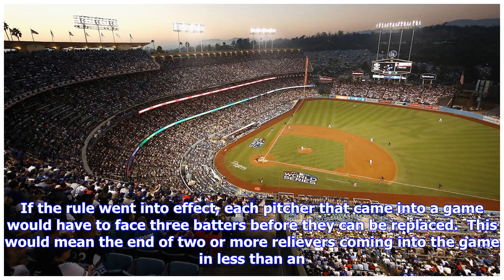Would a Three Batter Minimum Rule Appeal to Dodgers’ Fans?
When baseball commissioner Rob Manfred and other baseball executives met to discuss possible rule changes, one of the proposed rules was enforcing a three batter minimum rule.  The rule would be to help decrease the amount of time that baseball games take due to excessive pitching changes. If the rule went into effect, each pitcher that came into a game would have to face three batters before they can be replaced.  This would mean the end of two or more relievers coming into the game in less tha...